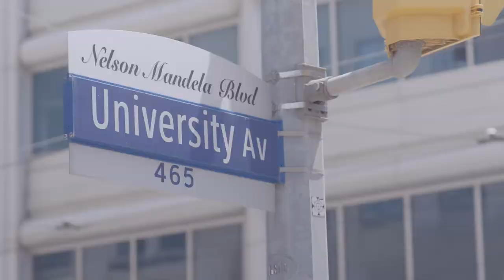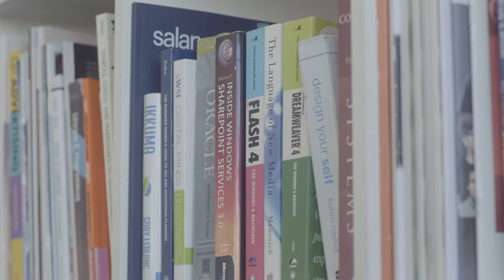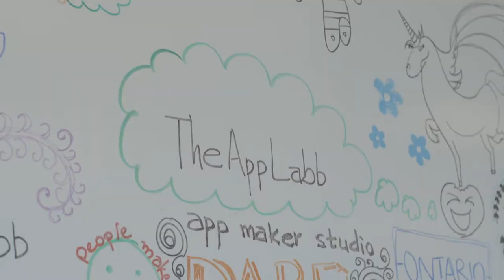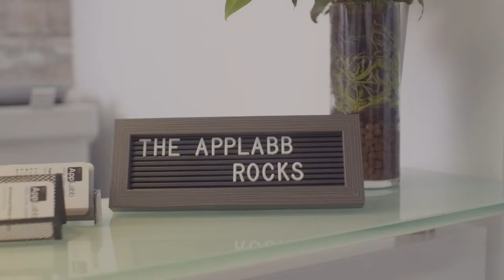Docuseries_Kundan Joshi